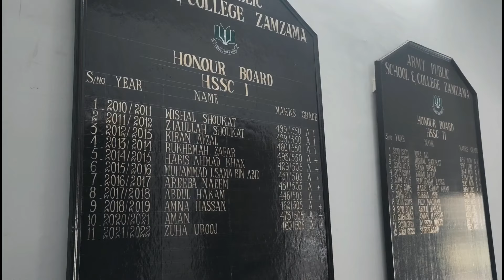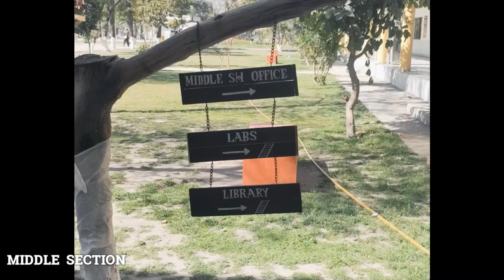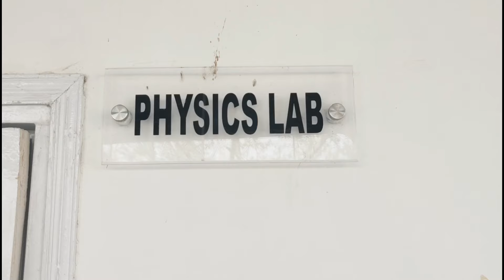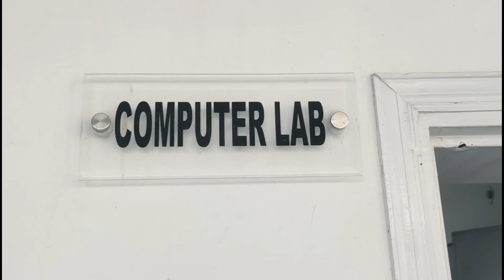Army Public School and College Senior Zamzama Nowshera Cantt (Special Vlog)